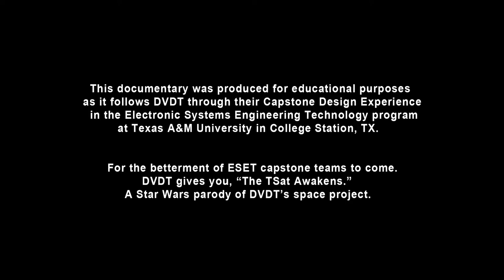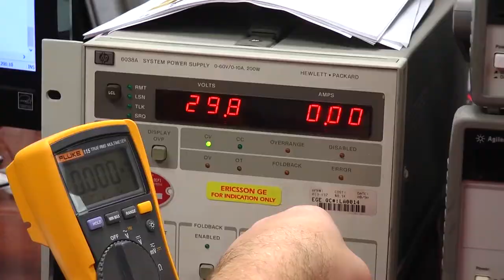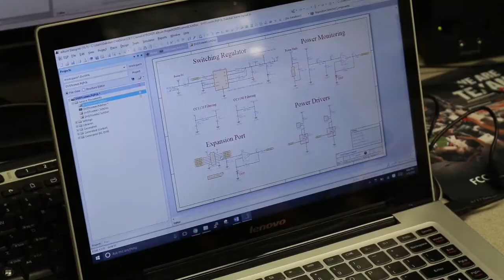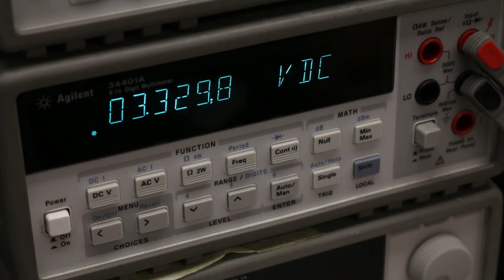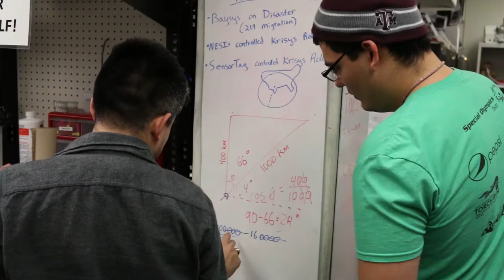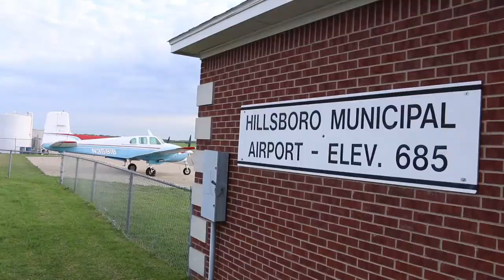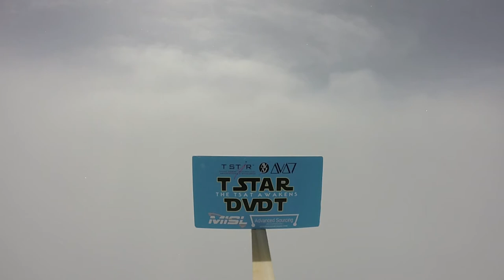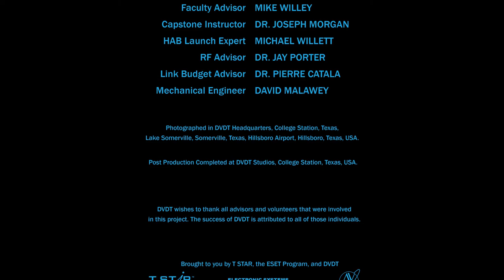The TSat Awakens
This documentary was produced for educational purposes as it follows DVDT through their Capstone Design Experience in the Electronic Systems Engineering Technology program at Texas A&M University in College Station, TX.

For the betterment of ESET capstone teams to come. DVDT gives you, "The TSat Awakens." A Star Wars parody of DVDT's space project.